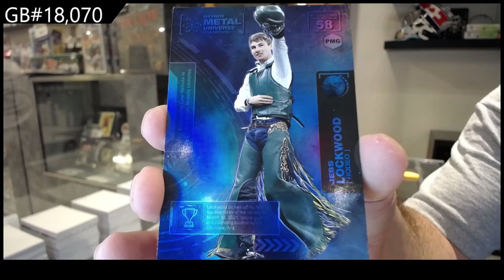2021 Upper Deck Metal Universe Champions Multi-Sport Box Break - C&C GB #18,070